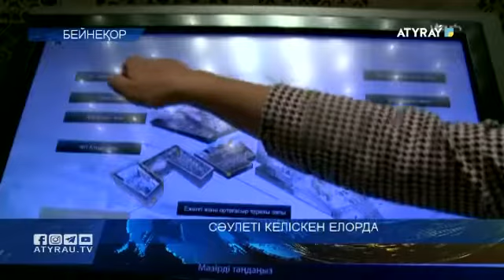Сәулеті келіскен елорда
6 шілде - ел ордасы - Нұр-Сұлтан күні. Қазақстаннның заманға лайық жаңа астанасын салу идеясы Мемлекет басшысы Нұрсұлтан Назарбаевқа тиесілі. Елорданы Алматыдан Ақмолаға ауыстыру туралы шешімді Қазақстан Республикасы Жоғары Кеңесі 1994 жылы 6 шілдеде қабылдады.  Жаңа астананың халықаралық тұсаукесері 1998 жылдың 10 маусымында өтті. Бүгінде Нұр-Сұлтан ЮНЕСКО шешімімен  "Әлем қаласы" атанды.